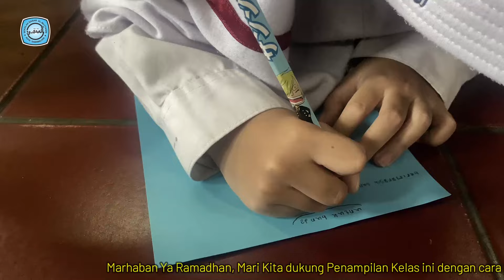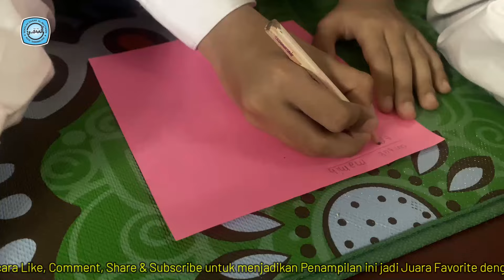SALAM RAMDHAN Bersama Kelas 1a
Berisi tayangan Live show kategori seni antar kelas
Jadikan Kelas ini untukjadi juara Favorite dengan Viewer dan Like's terbanyak